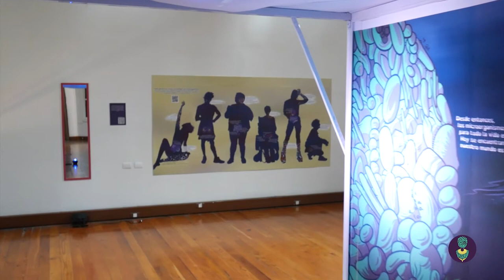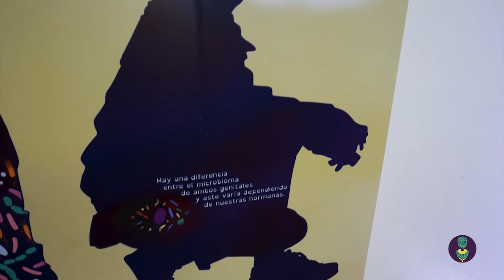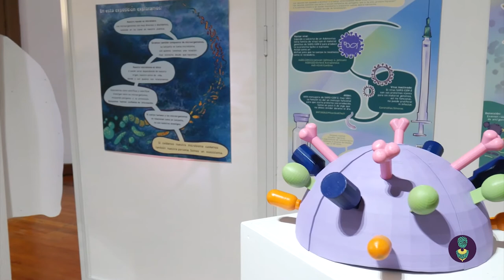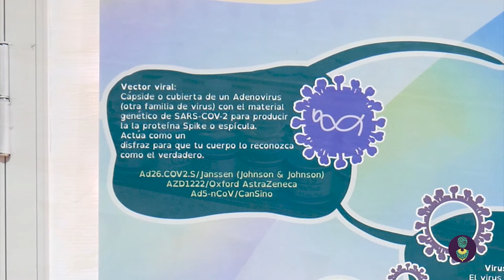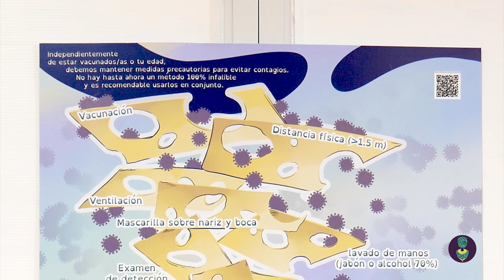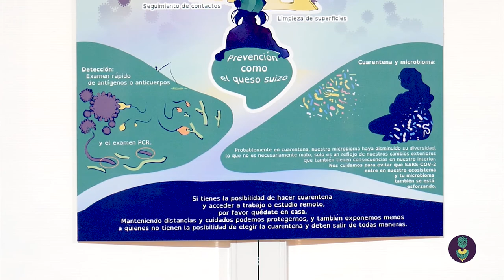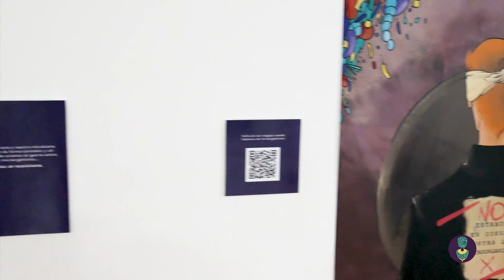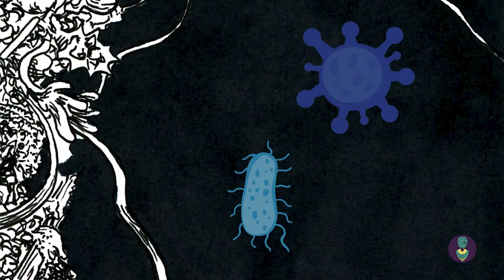🔵Versión Creole⭐️Somos un ecosistema, un viaje por el microbiano🦠️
Adaptación con narración al creole de la primera exposición en Chile sobre microbiología, realizada entre octubre a diciembre del 2021 en el Centro Cultural Estación Antofagasta.

🧫️Gracias especiales a Stephan Pierre Louis por la traducción y narración🎙 y a Kapibara Producciones por la edición de video🎬

“SOMOS UN ECOSISTEMA, UN VIAJE POR EL MICROBIOMA HUMANO es un proyecto financiado por Ciencia Pública 2020 del Ministerio de Ciencia, Tecnología, Conocimiento e Innovación.